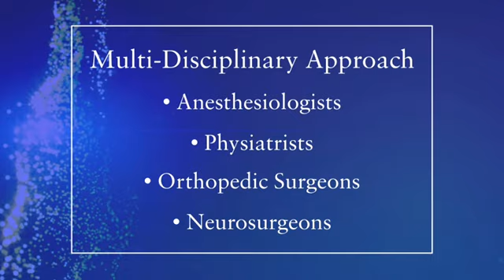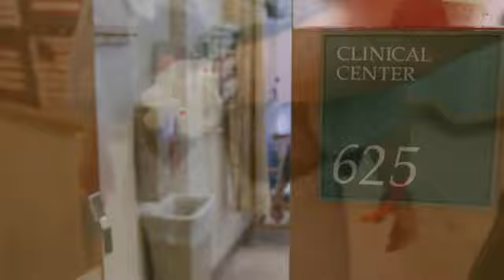Your Hospital Stay after Spine Surgery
Learn what to expect during your hospital stay for spine surgery, additional members of the medical team, and how you may feel right after surgery at Beth Israel Deaconess Medical Center.